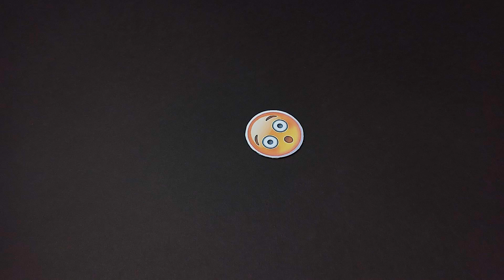How to make yoyo from cardboard at home easily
⭐Hi my friends, We came back with another video. in this video, We show you how to make to make yoyo with cardboard. In this video you will learn how to make another craft with cardboard. Making this craft can be fun and Attractive for you. I hope you enjoy this video.